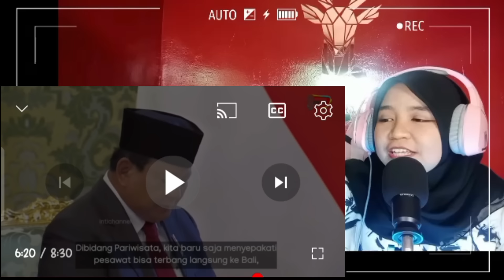PUTIN AUTO BERDIRI❗❗Detik detik pertemuan PRABOWO & PRESIDEN RUSIA MERINDING 😱😱